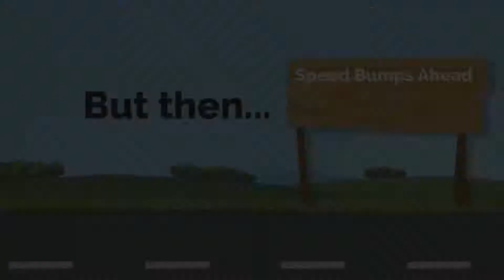MNJ Insurance - New Year 2021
Time for a new year and better journey, chart the new course, set new goals, and surround yourself with the right team, MNJ Insurance Solutions, to help you with your insurance needs.  We are here to guide you throughout the entire process.